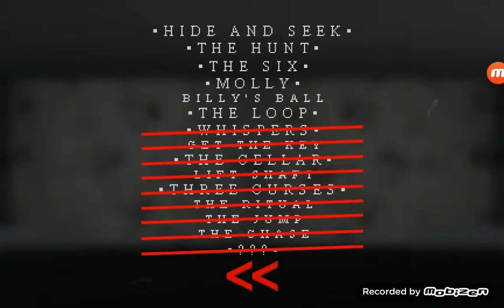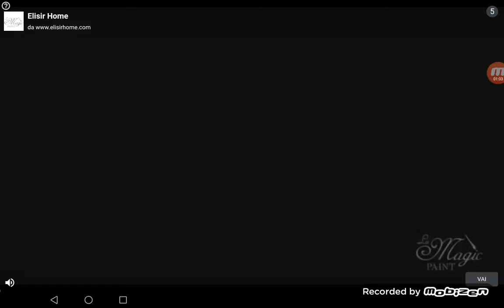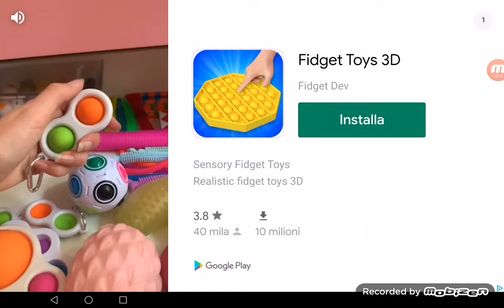Mr hopp's playhouse 2 Molly chapter + one of the medallions